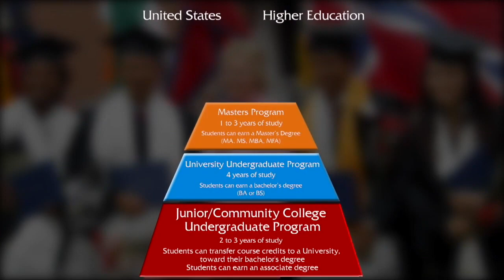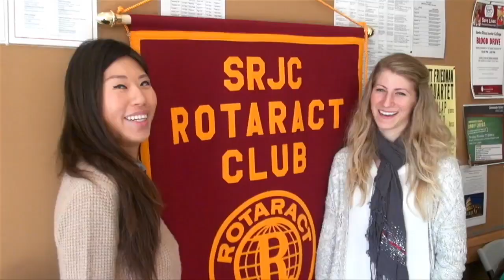SRJC International Student Program Overview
Learn from the experiences of international students at Santa Rosa Junior College, explore scenic Sonoma County and the San Francisco Bay Area, and find out where an SRJC education can take you!